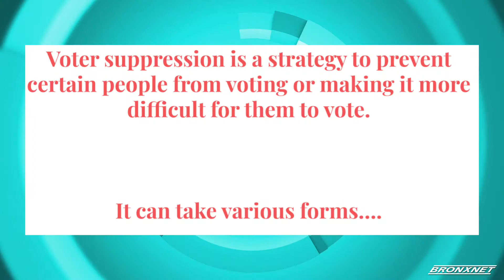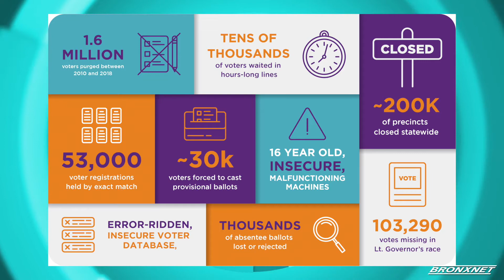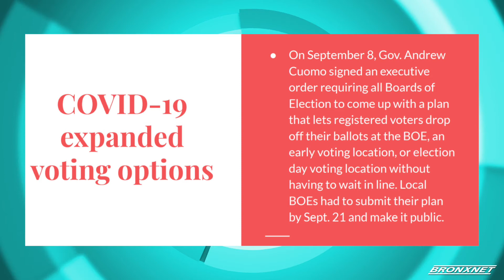Open BXRx Tuesday | Voting + Voter Suppression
Host of Open BXRx, Sonyi Lopez, is joined by Josefa Velasquez, Senior Reporter at The City, to discuss what voter suppression looks like this election season.

Producers: Sonyi Lopez & Franchesca Feliz
Editor : Franchesca Feliz
Production Assistant : Rebecca Hemick